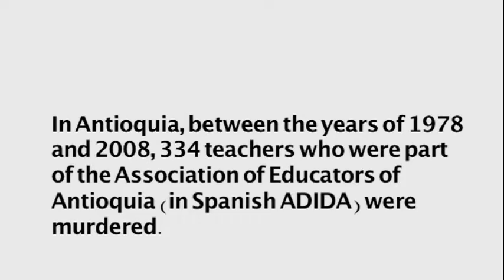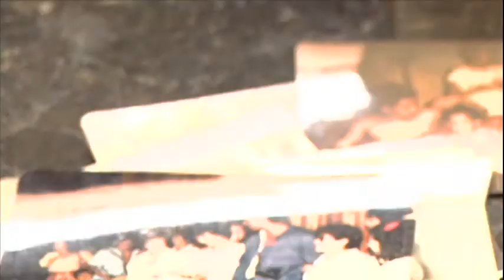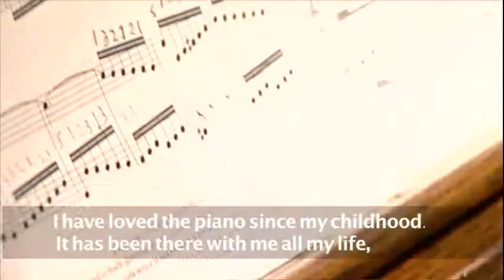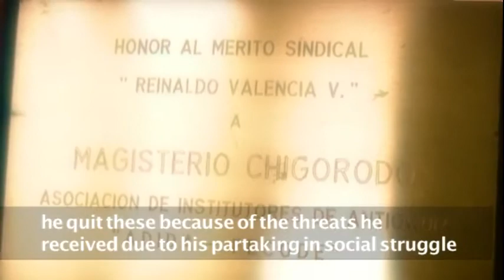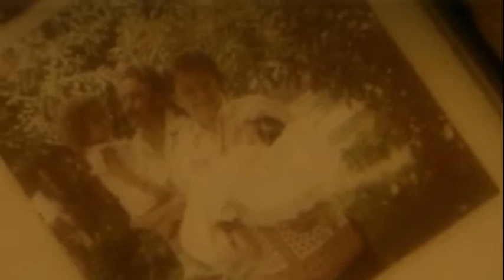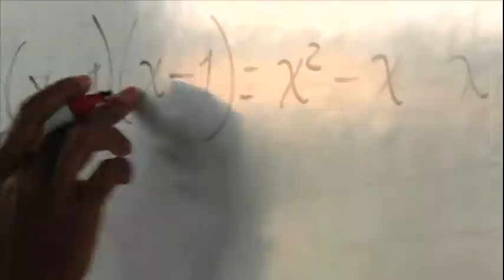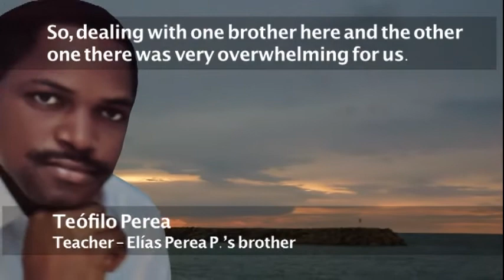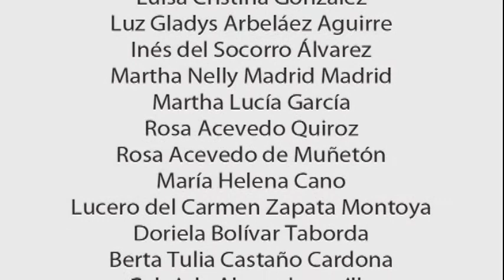Triptych: Antiunion Violence againts union teachers in Antioquia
In this documentary, produced by the Association of Educators of Antioquia (ADIDA In Spanish), reconstructs the lives of three union leaders from this union organization, whose stories reflect the violence that have suffered the teachers in Colombia.

Production: Association of Educators of Antioquia -ADIDA
Executive Producer: Juan Bernardo Rosado-ENS
Directed by Julián Mejía
Research Coordination: Leidy Sanjuan
Original Soundtrack: Mauricio López Suárez, Gabriel Arango
Production Year: 2011